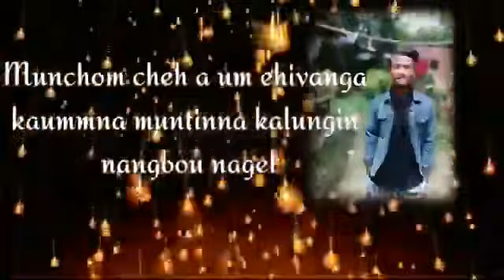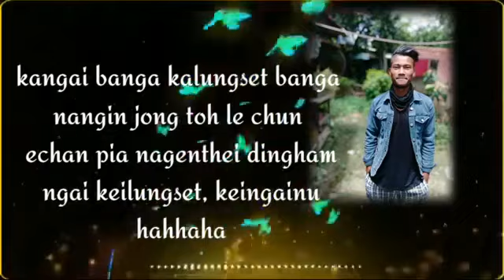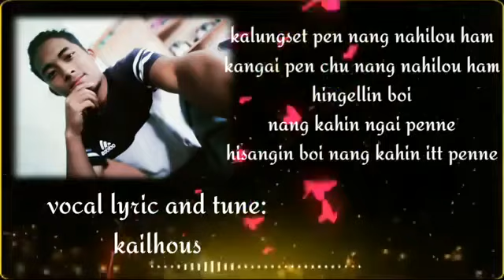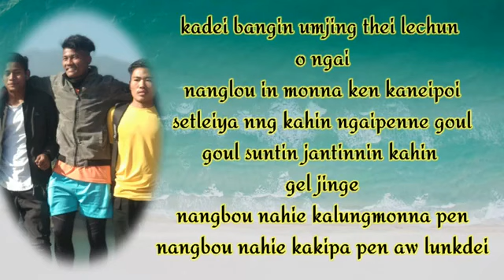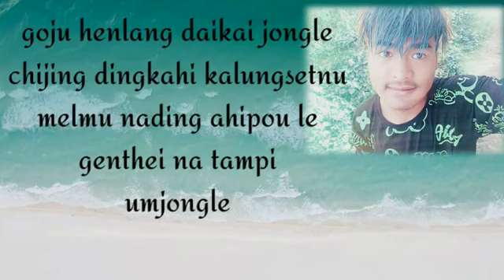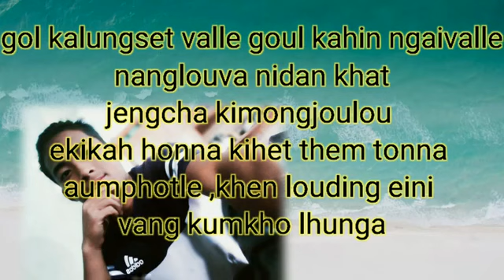MUNCHOM CHEH A UM EHIVANG NGA(OFFFICIAL)LUCKY SITLHOU_feat-LUNZY VAIPHEI_KAI LHOUS